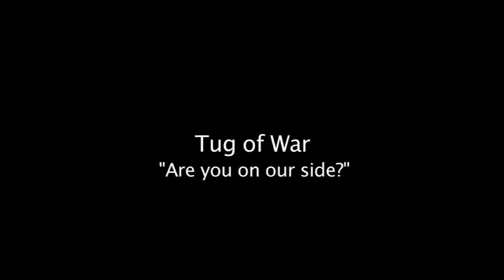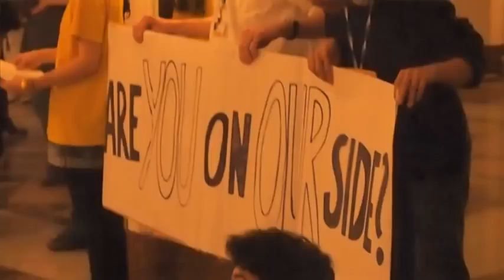Are you on our side? Action inside the UN climate talks - 18 May 2012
The action inside the UN negotiations in Bonn symbolised the disproportionate influence the dirty industry and global youth have on decisions about climate change.

The action united the YOUNGO constituency (the youth body under the UN climate talks) and Push Europe (a youth-led campaign exposing the influence of dirty corporations on decisions about climate and environment).

"With this action we want to draw attention to the fact that the dirty industry lobby has much more strength in these negotiations than we as young people have", said Caroline Jonsson, a campaigner from the YOUNGO constituency, the youth body under the UNFCCC. "We have been attending these negotiations for so many years now since we think it is crucial that the youth voices are heard within the conference halls."

"Dirty industry lobby is the invisible hand at these negotiations, holding back real progress, and this can be seen through the politics: developed countries with the biggest dirty industry interest are doing everything to avoid making real emission cuts. Instead, they are trying to place the burden on developing nations, overwriting the main principles of this convention about common, but differentiated and historical responsbilities."